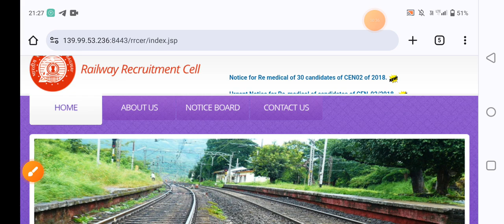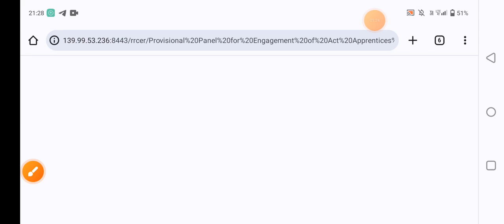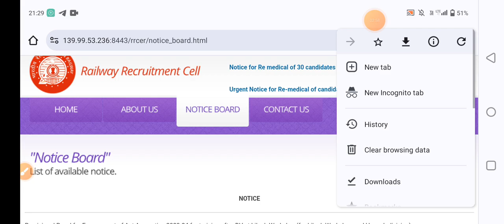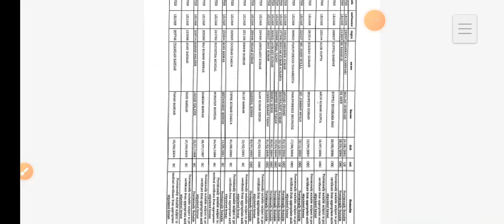Eastern Railway Apprentice 2024 ||Final Merit list out || Eastern railway apprentices Joining update